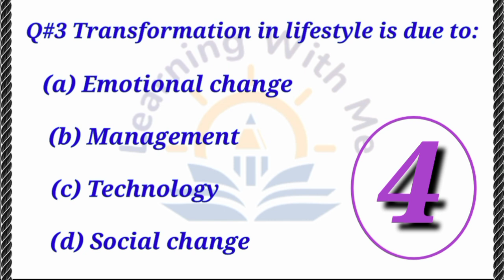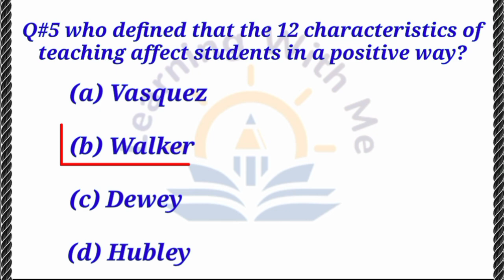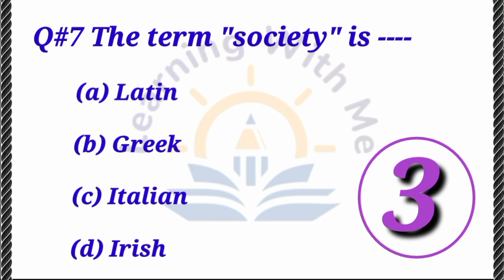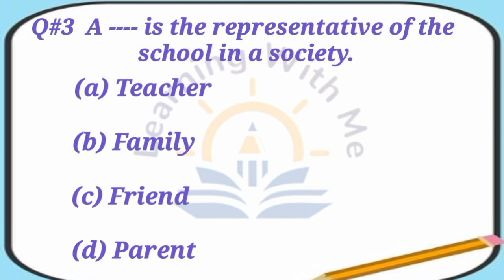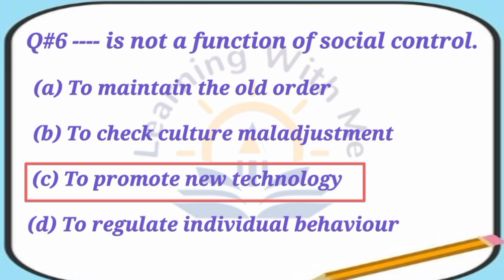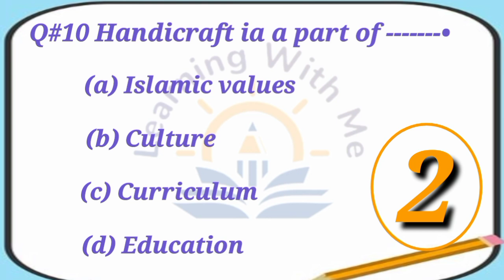AIOU Quiz 8606🙂 With Correct Answers Part 1 ||Solved quiz of 8606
AIOU Quiz preparation
In this video, I have shared some important Mcq’s about quiz of B.ed course code 8606.

These Mcqs are helpful for your quiz preparation.